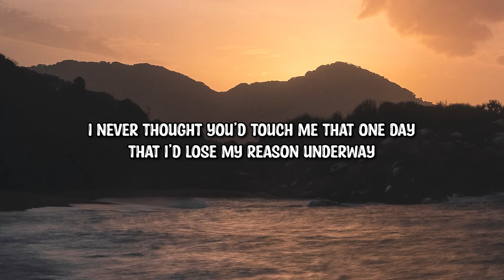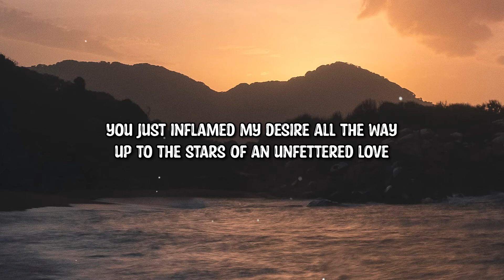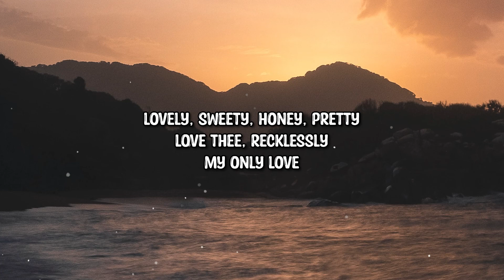Romain Gutsy - My Only Love (Lyrics)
➤Follow: Romain Gutsy

Lyrics:

Lovely, sweety, honey, pretty o so pretty
Love thee, suddenly

Lovely, sweety, honey, pretty
Love thee, recklessly

I never thought you’d touch me that one day
That I’d lose my reason underway

Lovely, sweety, honey,
Love thee, suddenly

You just inflamed my desire all the way
up to the stars of an unfettered love

And in my soul there is a fire that burns for you
And its flames rise above, rise above